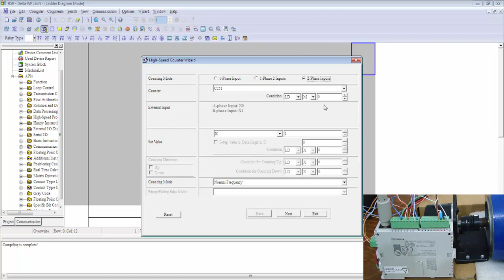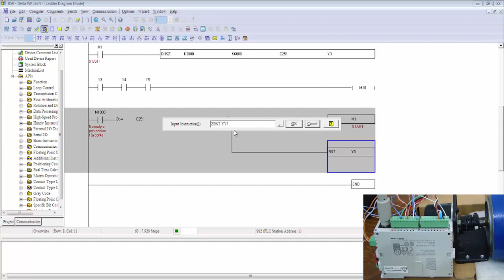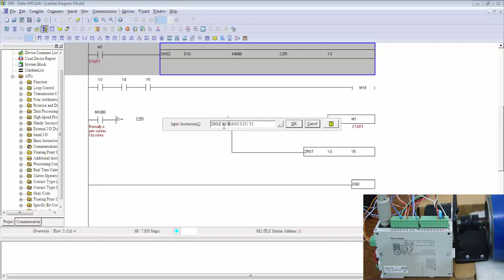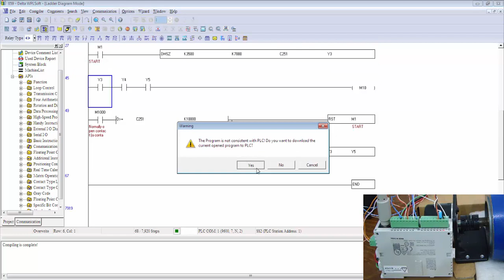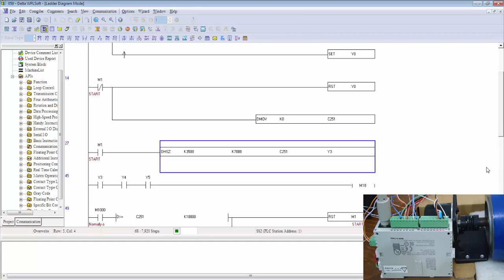آموزش پی ال سی دلتا Delta PLC Training WPLSOFT 059 ، ق پنجاه و نه ، Encoder، انکودر ، DHSZ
در دستور DHSZ به جای یک مقدار ما با دو مقدار سر و کار داریم .
طبیعی است دو مقدار سه بازه را ایجاد می کند .
برای مثال S1=1000 و S2=2000 .
نتیجه این تابع سه حافظه بیتی پشت سر هم است .
یعنی برای مثال ما اگر M11 رو در تابع استفاده کنیم .
عملا M12 و M13 هم درگیر این تابع خواهند شد و در جای دیگر برنامه نباید برای کار دیگه از این توابع استفاده کنیم .
برای مقادیر کوچکتر از 1000 مموری 11 ، برای مقادیر کانتر High Speed بین 1000 تا 2000 مموری 12 و برای مقایر بزرگتر از 2000 مموری 13 فعال میشود .
با این تابع دیگر نیاز به استفاده از دستور مقایسه جداگانه نیست .
به جای مموری میتوان از حافظه بیتی Y نیز استفاده کرد .
خود اعداد 1000 و 2000 نیز می توانند با استفاده از D ها متغییر انتخاب شوند .

پروژه های عملی انجام شده سورس محور ، همراه با آموزش PLC1 project